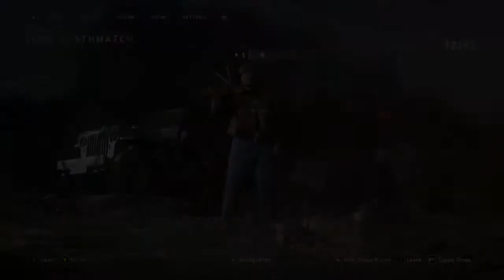Call of Duty WW2 Multiplayer Gameplay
Test Run. lets see how it works.